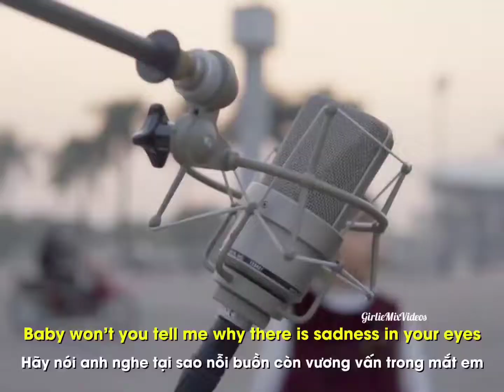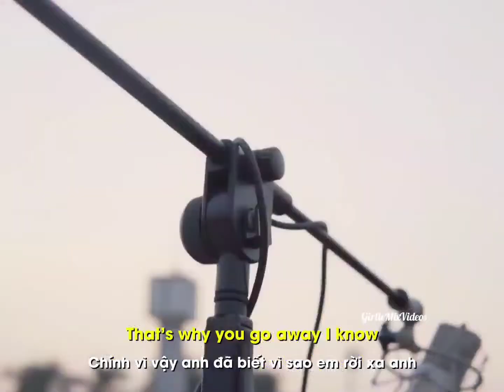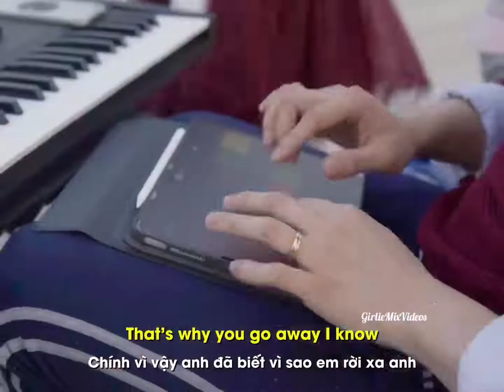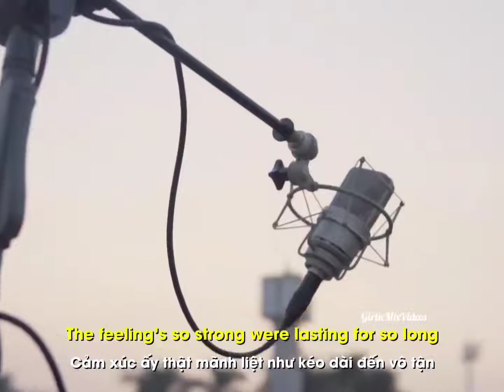That's Why You Go Away Song I TIKTOKVIRAL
best duet on tiktok so far